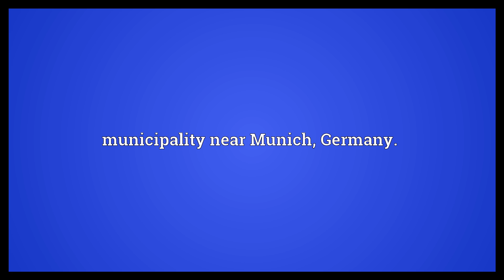Haar Meaning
Video shows what Haar means. municipality near Munich, Germany..  Haar Meaning. How to pronounce, definition audio dictionary. How to say Haar. Powered by MaryTTS, Wiktionary